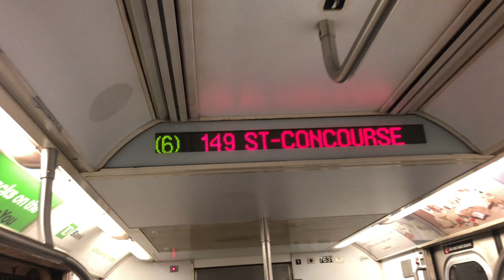NYC Subway [Onboard]: Kawasaki R142A (6) Train Ride from Brooklyn Bridge to Bleecker Street